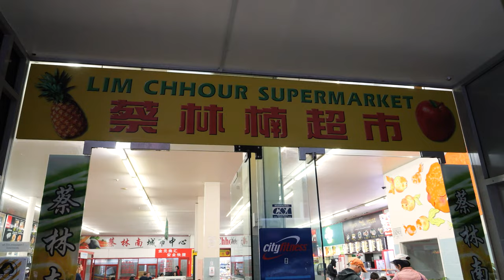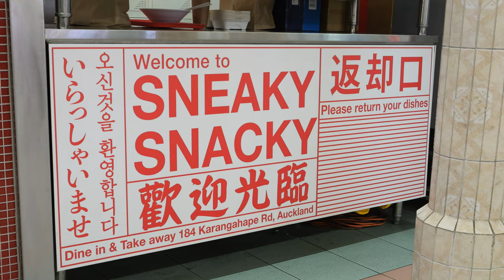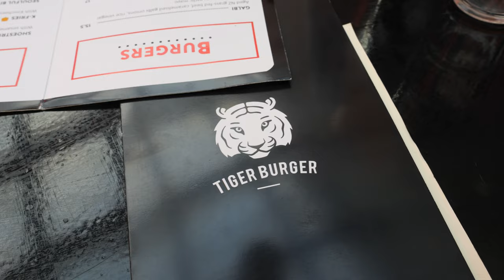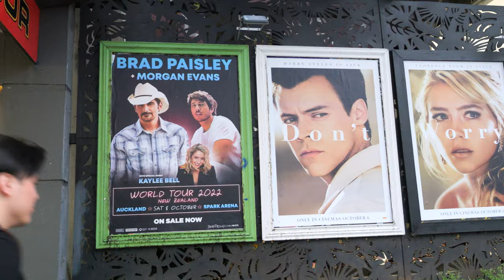Insane DONUT BURGER + Korean Fusion Burgers in Auckland!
Auckland's burger game is incredibly strong and these 2 places are just some of the best burgers in Auckland! We first gorge on an insane donut burger at Sneaky Snacky then finally visit Tiger Burger for some great Korean fusion burgers!

There are heaps of amazing burger spots across the city so let us know your favourite ones!

Food & Places:
~ Sneaky Snacky ~

Chapters:
0:00 - Intro
0:41 - Sneaky Snacky
8:53 - Tiger Burger
We'd love to connect with you!